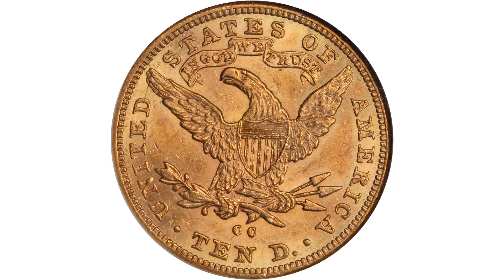Stack’s Bowers Introduces the 1884 CC Liberty Eagle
Learn more about Stack’s Bowers Galleries Rare Coin Dealers 2012 ANA Highlights. Stack’s Bowers has been in operation since 1933 and has sold over $1,500,000,000 in coins and currency, including the largest collections ever offered. When you decide to sell your rare coin collection, Stack’s Bowers will have their team of experts ready for you!